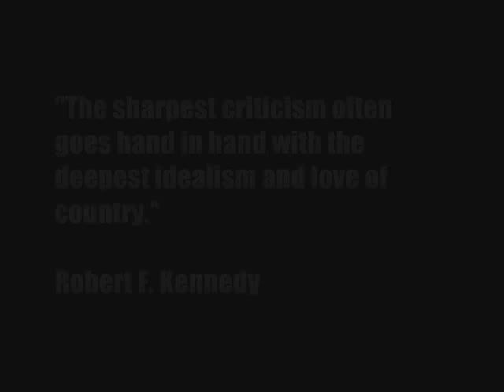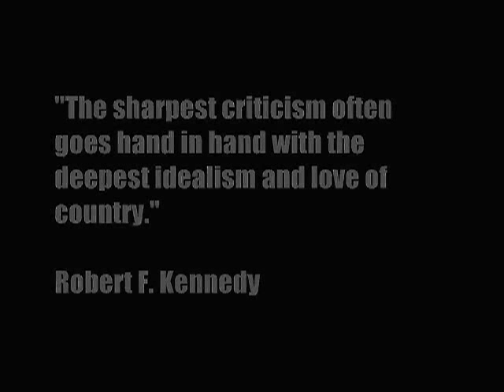Outsourcing U.S. Wars: Ugandans in Iraq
KPFA Weekend News, August 22, 2010.  Both Ugandans and Burundians are also fighting to defend the U.S.-backed government in Somalia, where, in the third week of May, Thomas Mountain reported a refugee nightmare, in "UN Cuts Food, Expands War in Somalia,"  On April 29th, Somali Reports reported that the U.S. has requested Rwandan troops in Somalia as well